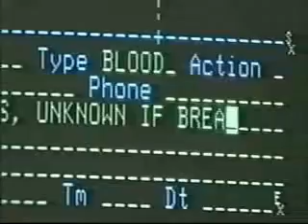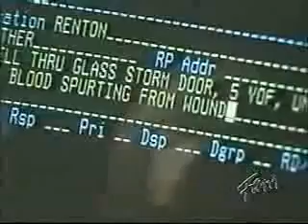Rescue 911 - "911 Heart O Glass" (Part 1) Episode 322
A girl gets a shard of glass from a broken storm door lodged in her heart.

This segment was taken from Episode 322 which aired on April 7, 1992
This video for public awareness.

any of the above wishes the removal of this video, please message me and I shall oblige. Rescue 911. Rescue 911 is an informational docudrama television series that premiered on CBS on April 18, 1989, and ended on August 27, 1996. The series was hosted by William Shatner and featured reenactments (and occasionally real footage) of emergencies that often involved calls to 911.